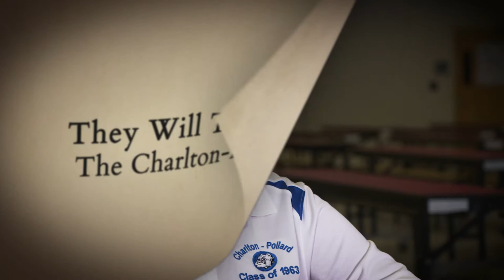Bettye Duplantier - Charlton-Pollard: The Southend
Charlton-Pollard High School alumnae Bettye Duplantier shares her experiences visiting the “Southend” while in her youth in Beaumont, Texas.

This excerpt is a part of “They Will Talk About Us: The Charlton-Pollard Story,” a documentary produced by LUTV Productions.